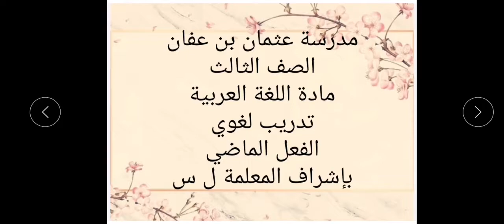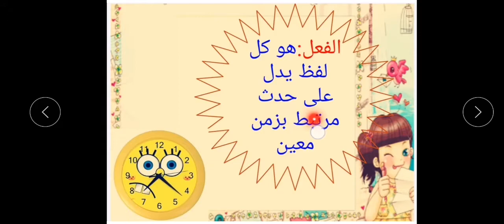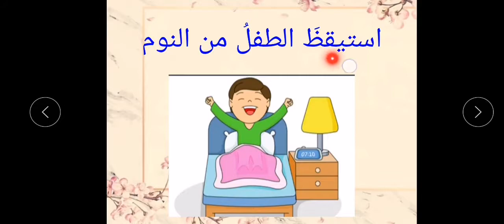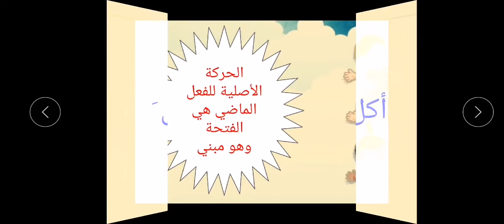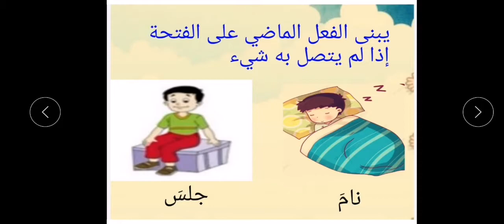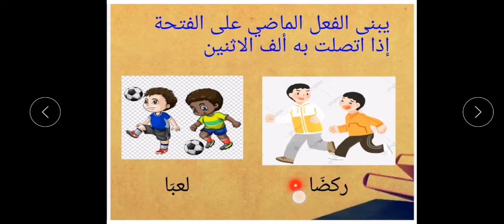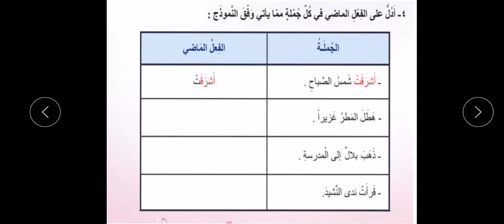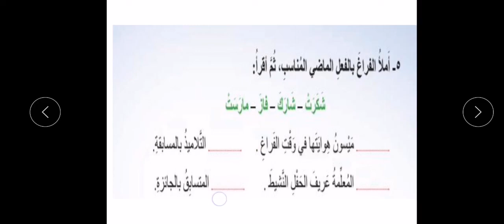درس نحو لغة عربية لطلاب الصف الثالث الابتدائي بعنوان الفعل الماضي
المعلمة ل .س